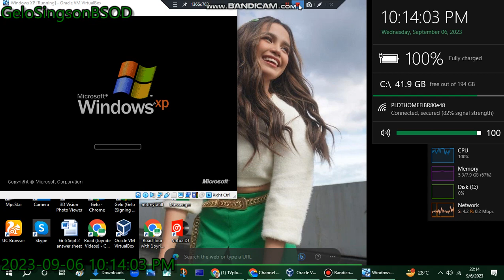ABS CBN TV Plus Gen 2 Bootup sound has BSOD VM (Windows XP)